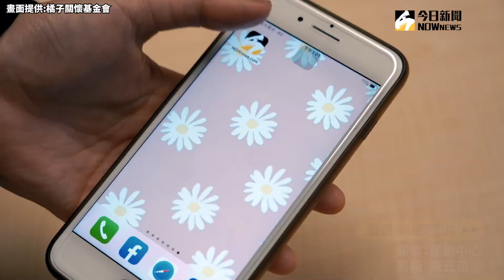專訪／「想讓台灣年輕人相信新的可能！」呂忠翰、張元植挑戰無氧攀登開發新路線｜NOWnews